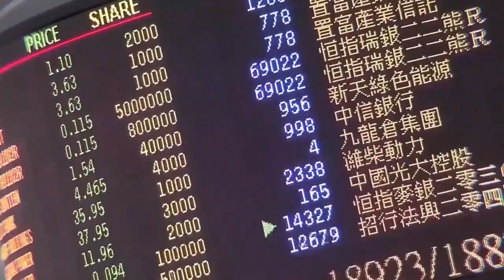戏里戏外撑警察 香港演员杨明：抹黑警队不公平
近日，香港演员杨明、张振朗、蔡思贝等主演的电视剧《机场特警》在港上映，影片围绕香港警务处机场特警组的日常工作展开，讲述机场特警艰苦训练、维持机场秩序、维护市民安危的故事。谈起收到剧组邀请时的心情，杨明直言兴奋。